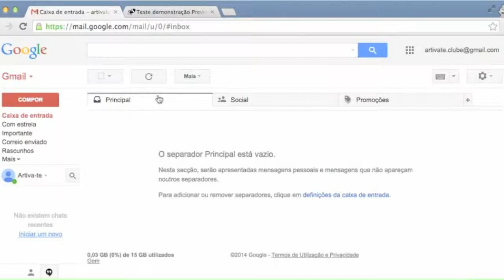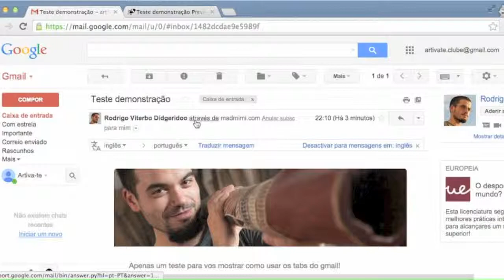Configuração Newsletter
Muitos dos seguidores da minha newsletter são clientes Gmail. Por causa dos separadores que o Gmail utiliza, muita gente fica sem acompanhar as newsletter por não se aperceber da sua receção.

Este vídeo é um pequeno tutorial para ajudar essas pessoas.